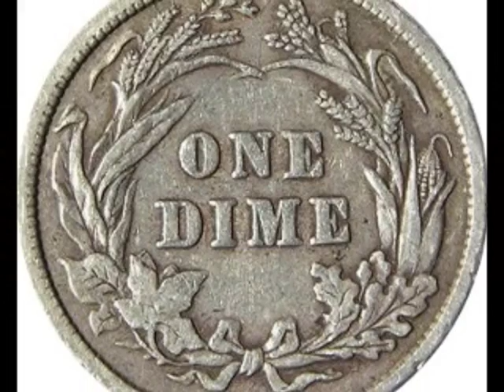Gene Pitney........I Didn't Have A Dime To Play The Jukebox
Gene Francis Alan Pitney (February 17, 1941  April 5, 2006) was an American singer-songwriter. He was also a guitarist, pianist, drummer, and sound engineer. In 2002, he was inducted into the Rock and Roll Hall of Fame. Through the mid-1960s, he enjoyed success as a recording artist on both sides of the Atlantic. As a performer, his singles charted 16 Top 40 times in the U.S., four in the Top Ten. In the UK he had 22 Top 40 hits and 11 Top Tens. He wrote the early 1960s hits "He's a Rebel", by The Crystals, and "Hello Mary Lou", by Rick Nelson.

Pitney was among a small group of early 1960s American such as Roy Orbison, Bobby Vinton, The Four Seasons, Jan and Dean, Jay and the Americans, The Beach Boys, and The Supremes who continued to enjoy hits after the British Invasion in the U.S. in 1964.